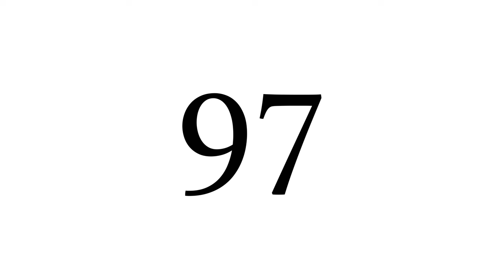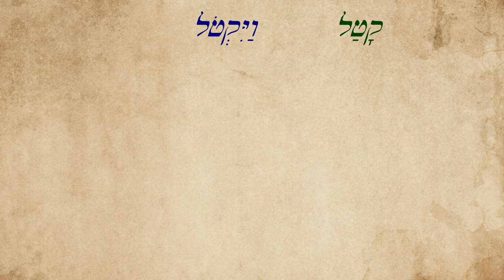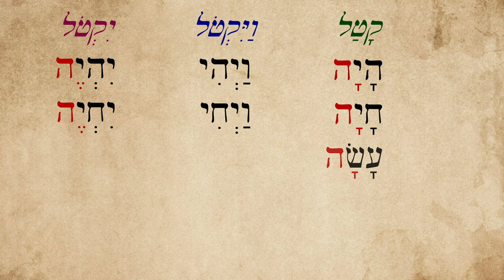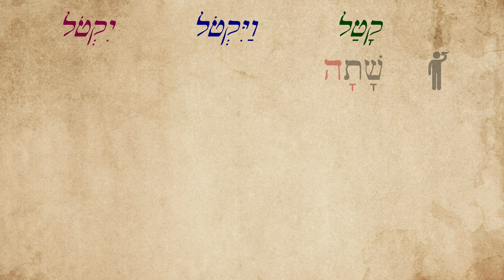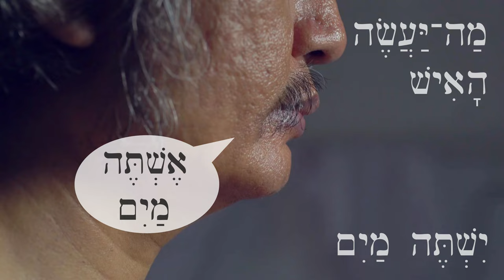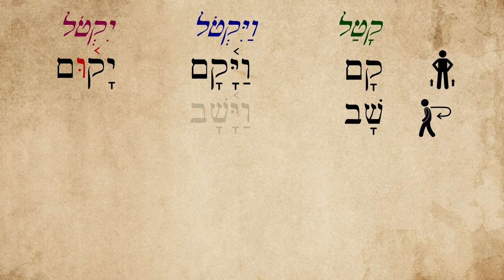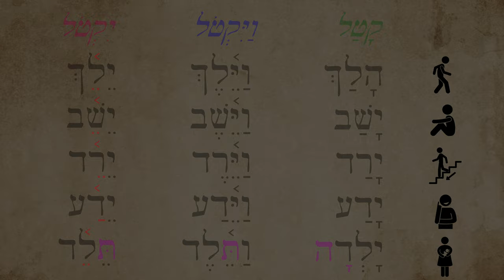Hebrew - Yiqtol 3: Weak Verbs - Biblical Hebrew - Lesson 97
Learn yiqtol forms for the most common verbs!

Video game clips from Assassin's Creed Origins and Assassin's Creed Odyssey